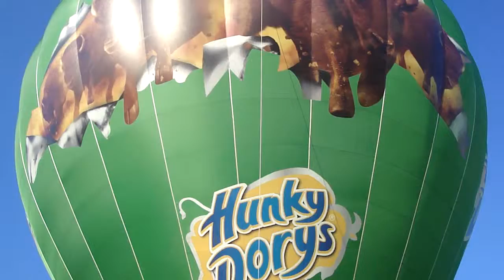Hunky Dory's G-DORY Balloon launching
Hunky Dory's Balloon getting airbourne from Esker